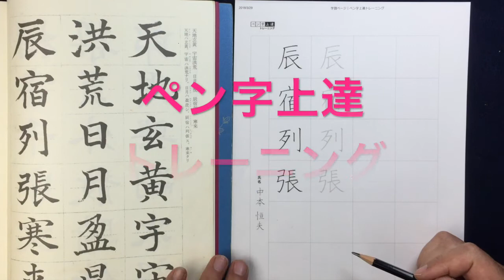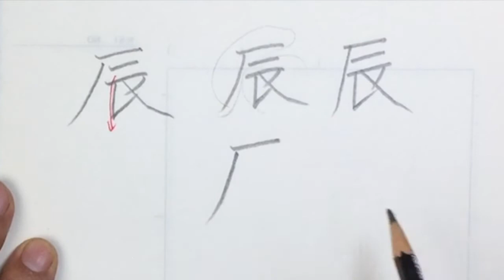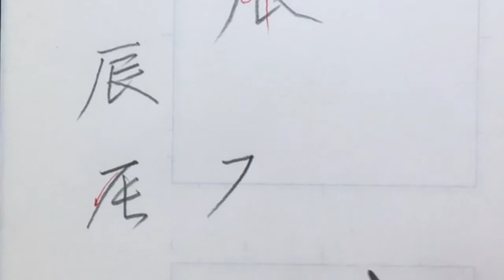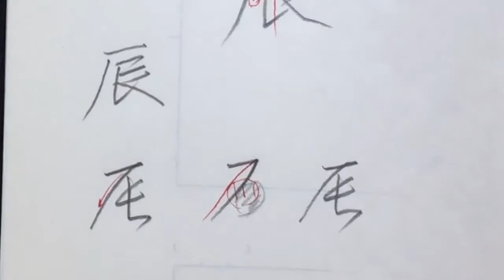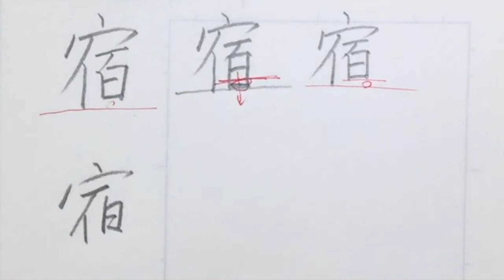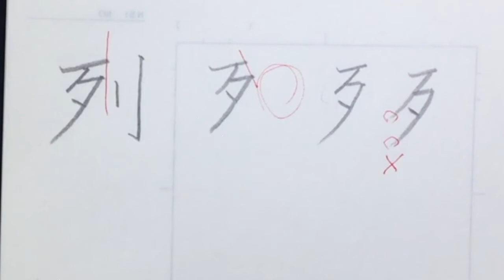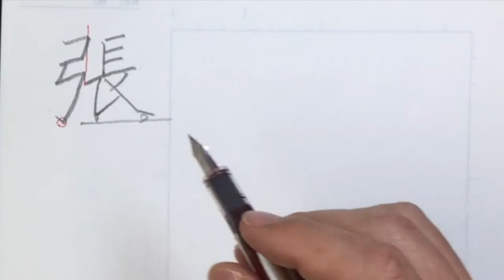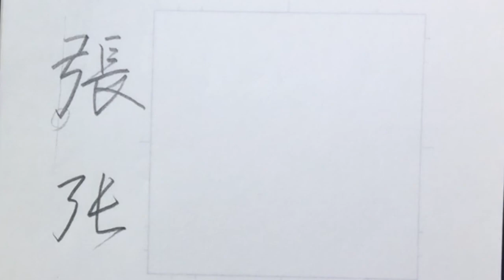犀水楷書千字文４回 辰宿列張の楷書、行書、草書の書き方 中本白洲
「ペン字上達トレーニング」はペン字学習が出来ます
【　学習の会費　】
　　・会費
入会金　大人　4,000円
　　　　子供　3,500円

①公共施設にて書を皆様で楽しく学べるように大変
　安い参加費にて　本格的な学習が出来る団体です。
➁初心者が気楽に学べる書道学習活動団体です。
⑤開塾指導者を「目指す」方もご参加下さい。